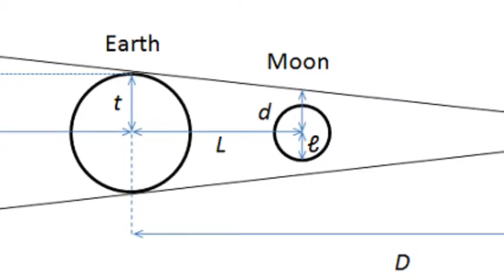5N HOA Eliasen Mcarty